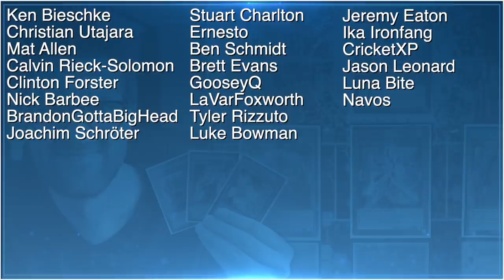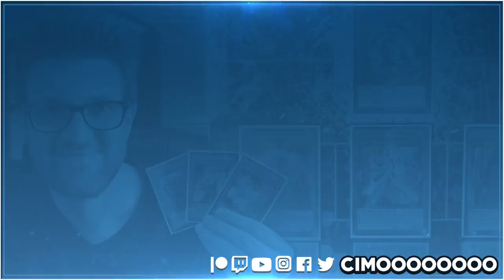Yu-Gi-Oh! 5 Tips to Get Good Fast!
Whether you're a new, returning, or even experienced player, we're all looking to improve our skills. Today I'm discussing five tips that will help you get good, fast!